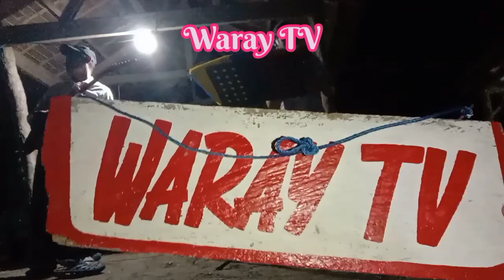CHA-CHA Ms. KAGANDAHAN ng PALAPAG 💋 🎶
Cha Cha